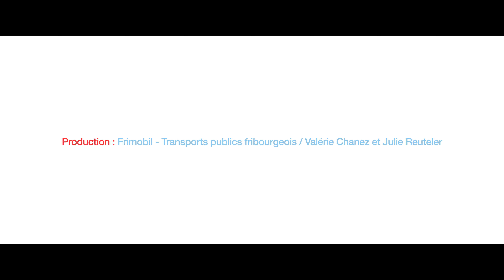Frimobil | R. Keto X M. Gremaud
Grand concours

Indice : la réponse se trouve dans la vidéo

🎁 1er prix CHF 200.- / 2ème prix CHF 100.- / 3ème prix CHF 50.-

📹 inthenightprod.